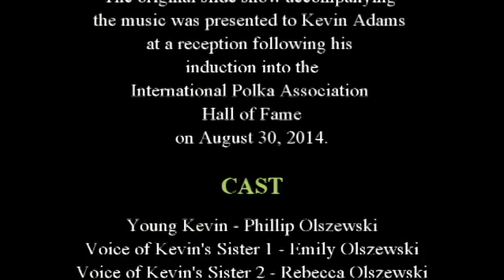Kevin Adams - When I Was Just a Kid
At the 2014 IPA Convention, Kevin Adams was inducted into the Polka Music Hall of Fame.  A slideshow, set to the music of “When I Was Just a Kid” (from Kevin’s Love Notes CD), was presented to him with pictures of Kevin from when he was just a kid up to the present day.  An intro has been added with Phillip Olszewski playing the role of “Young Kevin.”  Congratulations again to Kevin!